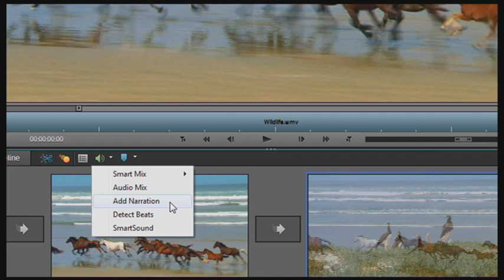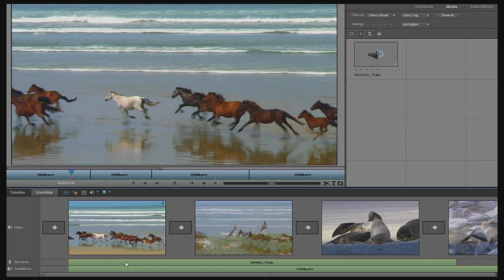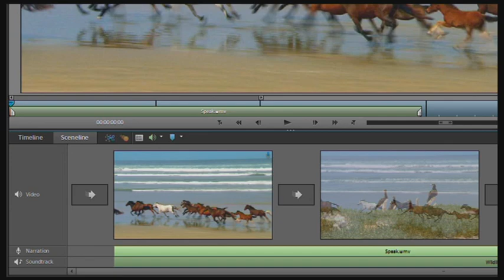ADOBE PREMIERE ELEMENTS - SPEAK TIL INDSLAG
I denne video viser jeg, hvordan du kan indtale en speak i Adobe Premiere Elements. Dansk.